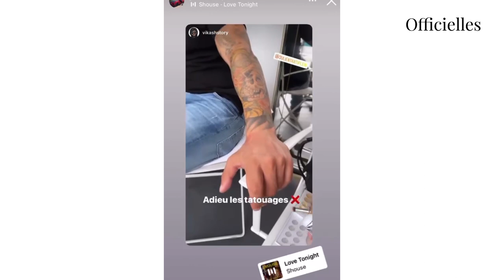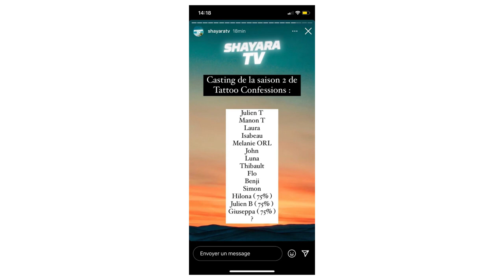Julien Tanti : sorti de tournage, les internautes spéculent sur sa nouvelle émission